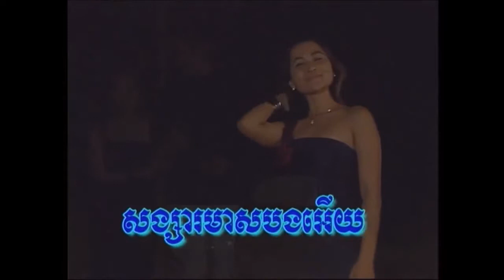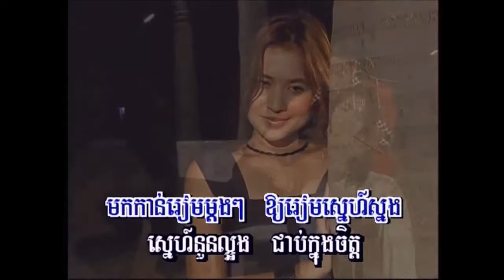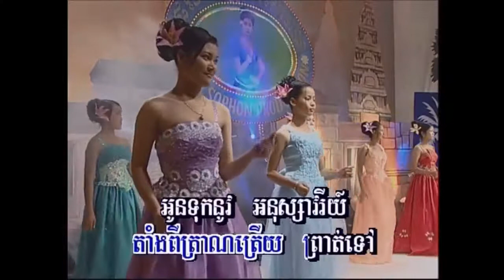សង្សារ​មាស​បង​អើយ ច្រៀងដោយ យន់ សុភាព​ KARAOKE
២-សង្សារ​មាស​បង​អើយ ច្រៀងដោយ យន់ សុភាព​ SEREY SOPHON VOL.2 លោក ស៊ិន​​ ស៊ីសាមុត I គម្រប